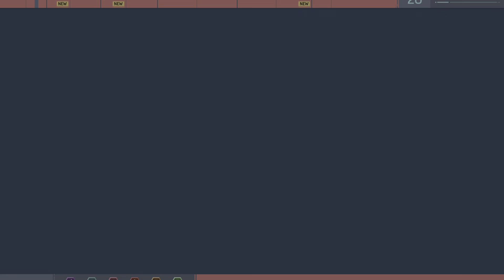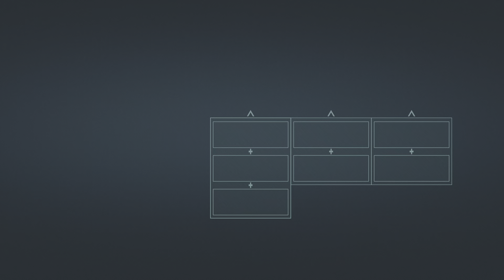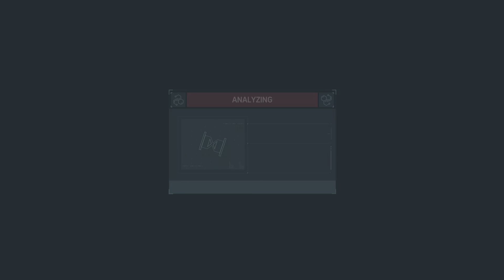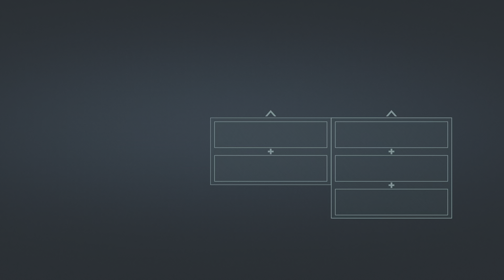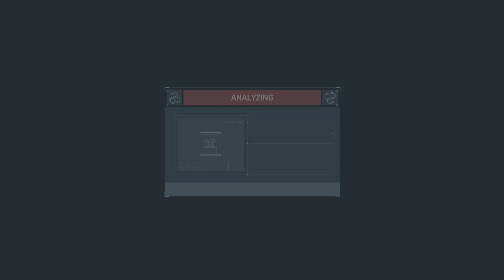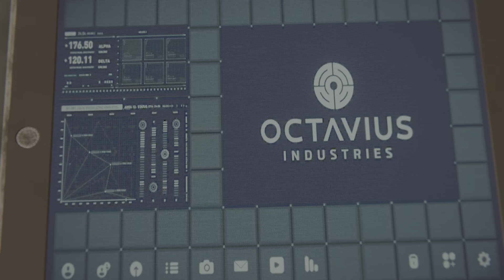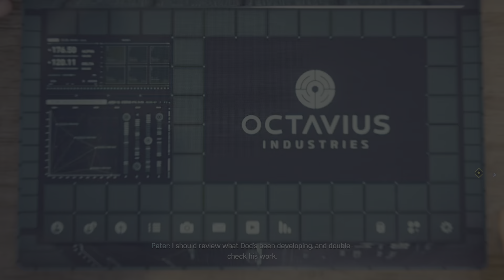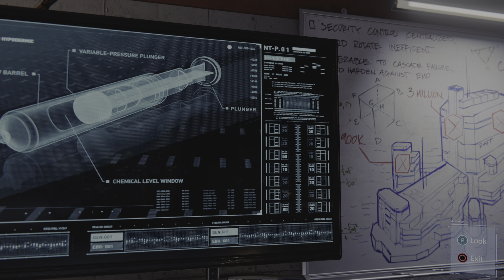Marvel's Spider-Man 2018 P.S.4 Game. On P.S.5 disc console. In October year 2022. Part 10.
Marvel's Spider-Man from the year 2018 PLAYSTATION 4 game. Playing on my Playstation 5 disc console. in October year 2022.